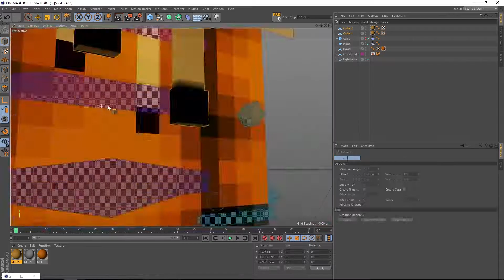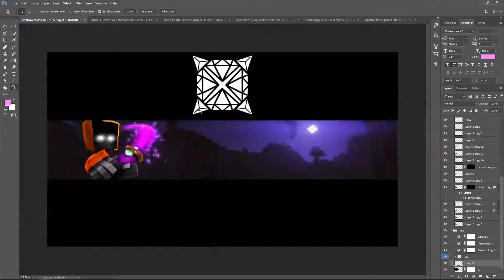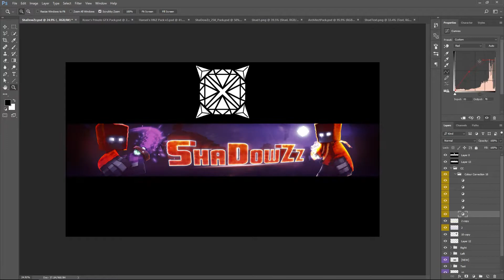Minecraft GFX Banner Speedart - ShaDowZz [48] AwakenNewRC (NEW DISCORD SERVER!)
My entry for the AwakenNewRC Minecraft GFX contest, using ShaDowZz's character.

I DO NOT MAKE FREE GRAPHICS!!